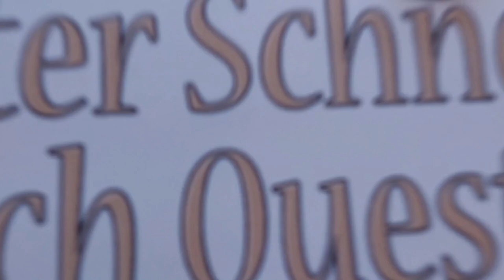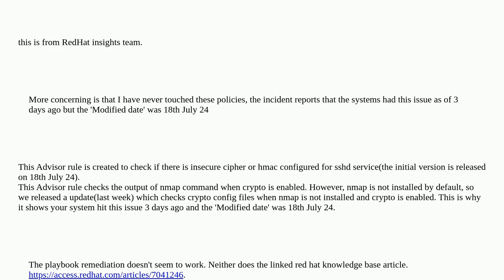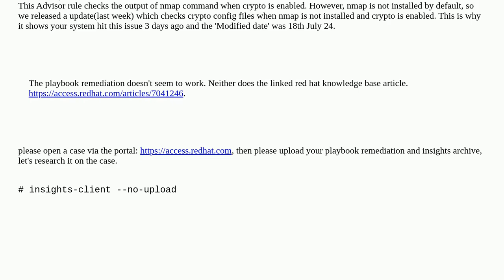RHEL on AWS: Red Hat Insights Client suggests changing cipher rules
A special thanks goes out to the community

  redhat rhel9 ssh amazon-web-services linux